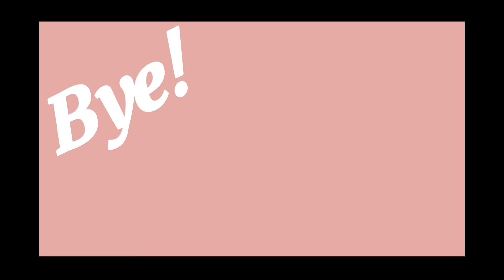Disney Princess Aesthetic Edit Vid | Aesthetic Butterfly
Hope you enjoyed my Disney Princess Aesthetic Edit Vid!! I took me a kinda long time to finish this but yea hope your ENJOYING my Edit vids I will be do drawings to so it not just vids!! Always REMEMBER what the KAL is + God and Jesus!!

Your are KAL: You are Kind, Amazing, Loved by God and Jesus!